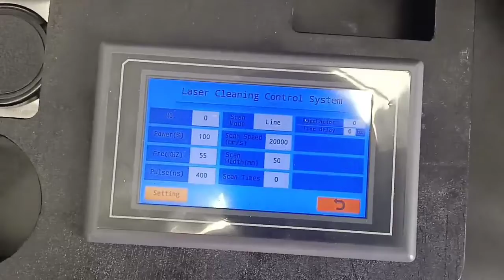Backpack AKQ100 Mini portable laser cleaning machine cleaning wood